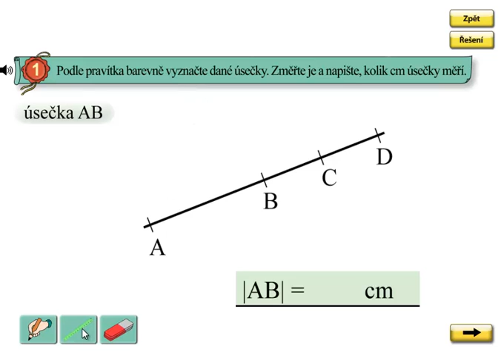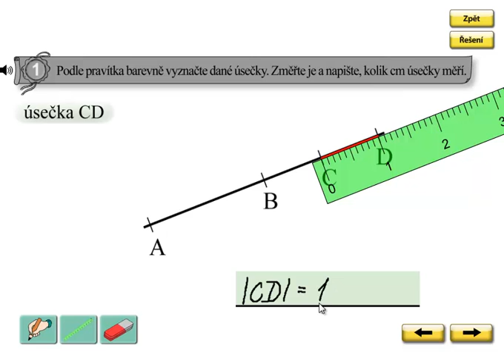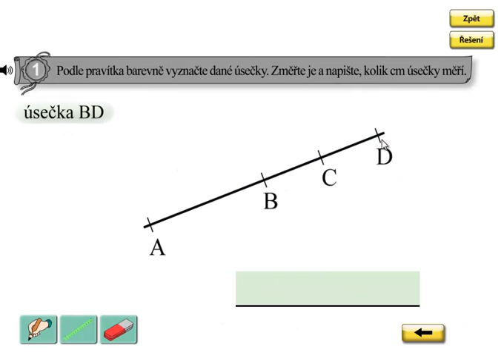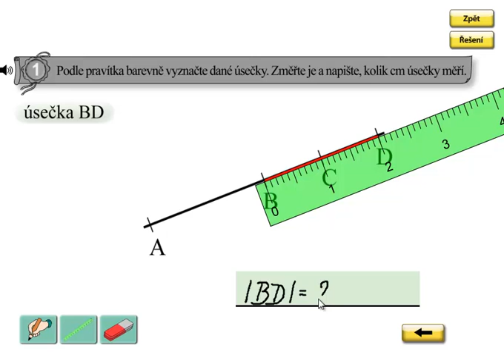Geometrie, měření úsečky; Matýskova matematika 6 díl, strana 42, cvičení 1